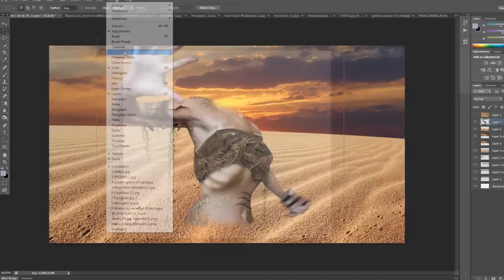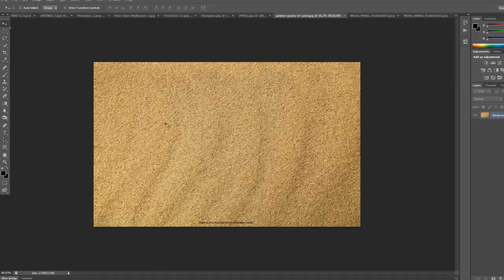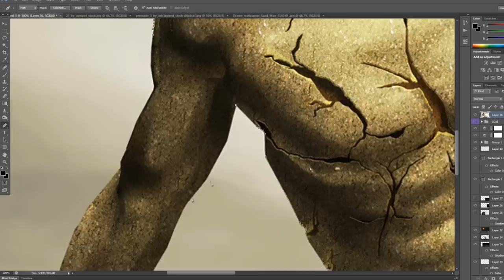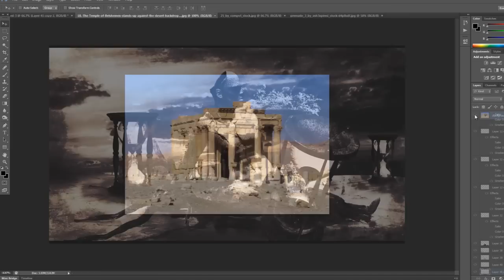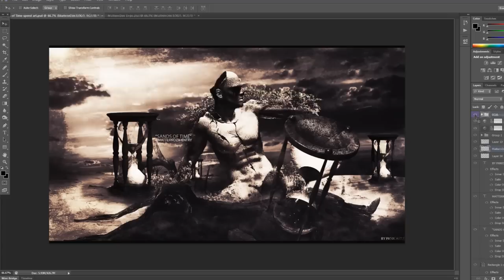Sands Of Time - Photoshop CS6 Photo Manipulation Speed Art [MatternDzn Entry]